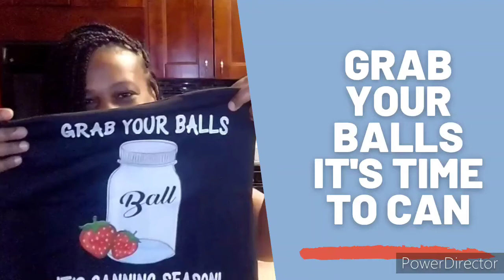Grab Your Balls - Let's Can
Let's get ready for planting but most of all canning

T-shirt:
Check out this Idea List on Amazon: T Has Finds! by tmartin